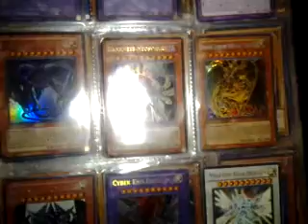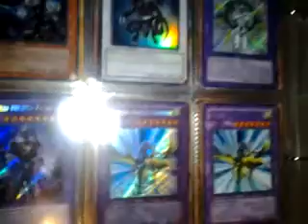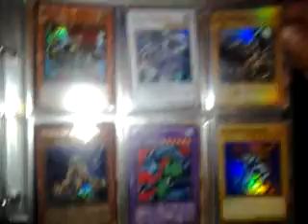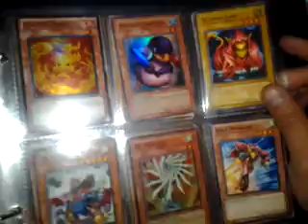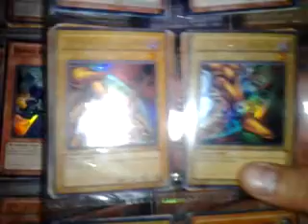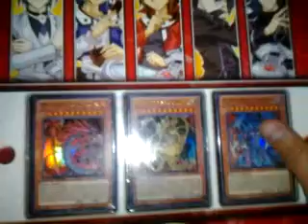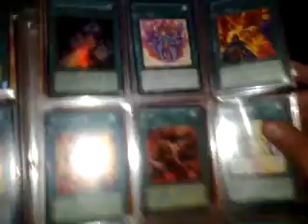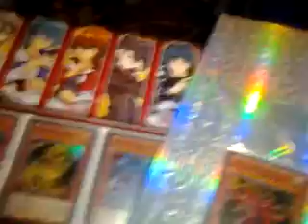YuGiOh Collection: Rs, SRs, URs, Secrets, Limiteds